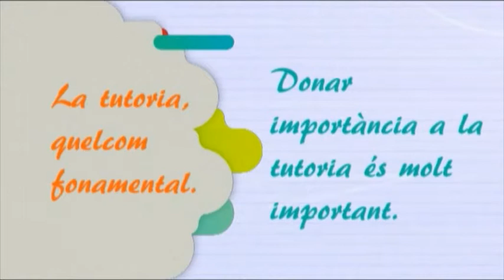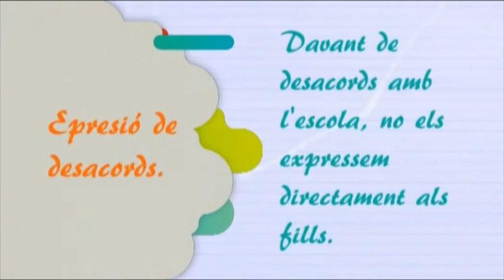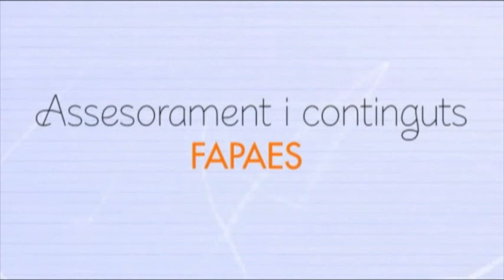Famílies i escola. “Avui tinc tutoria”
“Avui tinc tutoria”. 8è capítol de la 4a temporada del programa “Famílies i Escola”.

El nen, la família i el tutor formen un triangle en el qual, les tutories són l’eina necessària perquè tot funcioni correctament. Els diferents agents, han de saber extreure tot el potencial d’aquesta per tal de millorar i enriquir la relació entre ells. “La tutoria, ha de tractar els aspectes positius per poder millorar la competència acadèmica dels nens, per orientar-los i saber resoldre els possibles conflictes que sorgeixin”, afirma Francesc Xavier Moreno, psicopedagog i professor de la UAB.

“Famílies i escola” és una escola de pares i mares en format televisiu que vol reivindicar el paper principal dels pares en l’educació dels seus fills/es i estimular l’administració local perquè doni respostes i suport a les famílies.

És una producció de la Xarxa de Televisions Locals (XTVL), realitzada pel Canal Terrassa Vallès, amb la col•laboració de la Diputació de Barcelona i la Federació d’Associacions de Pares i Mares d’Alumnes de Secundària (FAPAES).